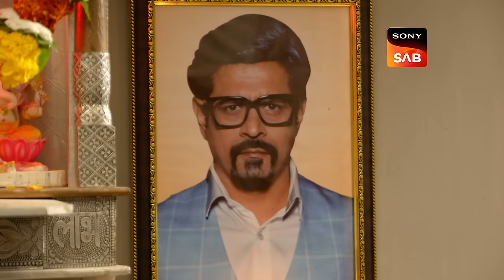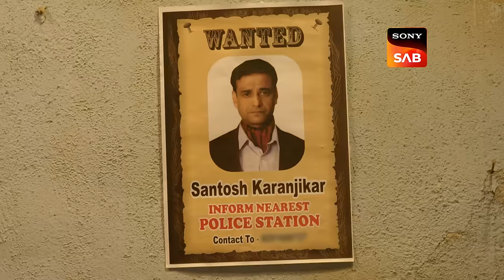Pushpa's Increasing Problems | Pushpa Impossible | Ep 574 | Full Episode | 6 April 2024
Episode 574: Santosh Bhaag Gaya
Pushpa and her family members suspect that Dilip is still alive and that he is plotting his revenge against Santosh. Pushpa's public image has taken a hit due to the ongoing court case. Later, Pushpa comes up with a way to deal with Susheela's high blood pressure.

About  Pushpa Impossible:
Pushpa Impossible - The story of Pushpa Impossible revolves around the daily life of an Indian mother named Pushpa, who copes with her household alone. Pushpa is a ferocious mother who keeps her children in check in a very funny way. The basic objective behind portraying Pushpa in such a savage and bold way is to the foreground, that mothers are the most intuitive and clever people. Her children always walk brittle around their mother as nothing can be concealed from Pushpa for a long time. How will Pushpa handle their modern children with intelligence?